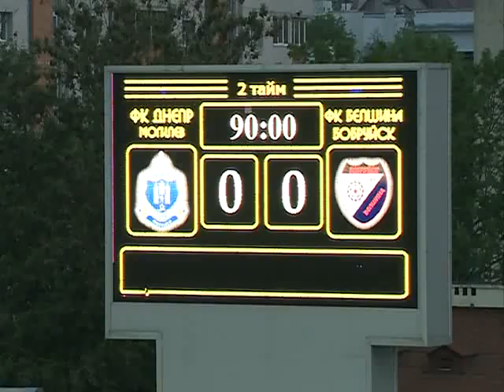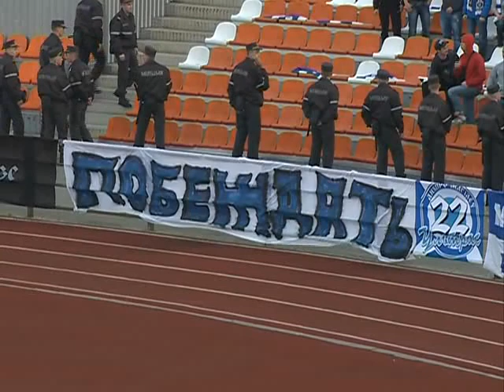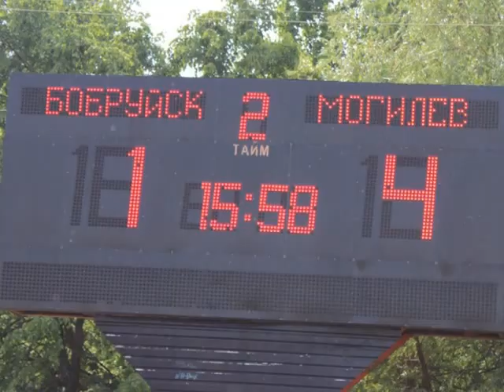СПОРТ М 19 05 2014